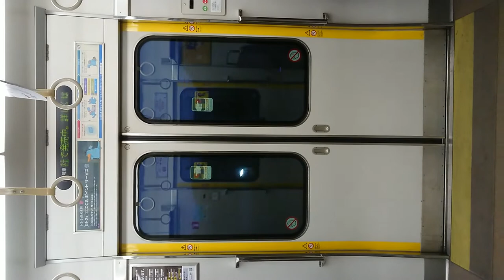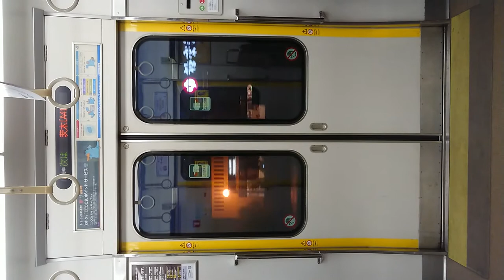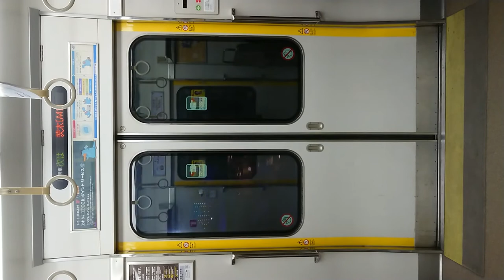JR 京都線 扉 閉 新大阪駅～茨木駅